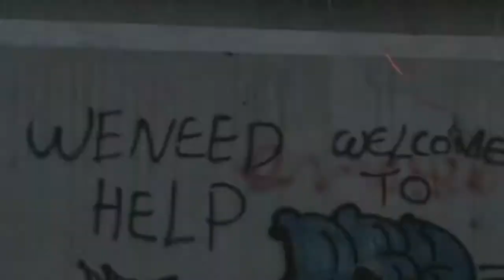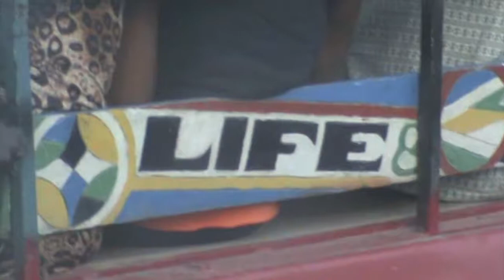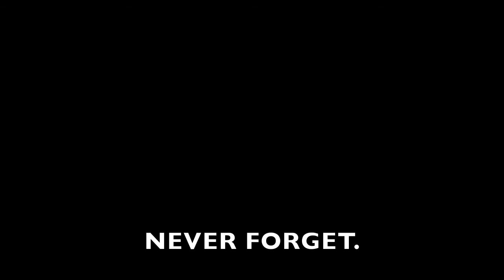Haiti--An Unexpected Phoenix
It's hard to imagine the journey that Haiti has been on over the course of the past year. Between the earthquake, unsuccessful elections, flooding and now a cholera break out, it's no wonder that the country is in shambles. But one of the greatest victories to be found in such enormous oppression is the outbreak of hope that has been spreading rapidly from tent to tent. Despite the terrible circumstances and every obstacle in their way, many of the Haitian people have emerged victorious with their hope. They don't have hope that everything will be fixed any time soon nor do they believe that their nation can be saved under some miracle solution, but what they do have hope in life itself.
They have hope in themselves and the great potential within them.
They have hope in the fact that they are down but are not out.
They have hope in the knowledge that they are loved and in good hands.
But above everything else, they have hope in the power of love and its potential to transform, renew, restore.
So with that, I have unconditional hope in a people who are not willing to give up on themselves and strive for us to become a people who won't give up on them either.

Please consider donating—as far off as their hurt seems, we have to know that it's real. So I challenge you to rally for a body that is too weak to rally for itself.
For Haiti—for HOPE.

Lauren McCann
East Greenwich, RI USA
02818